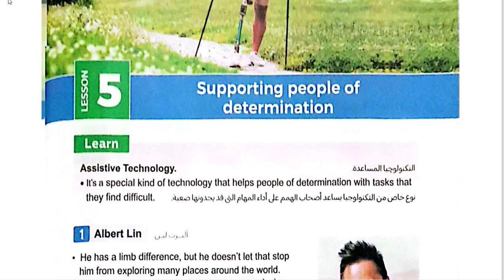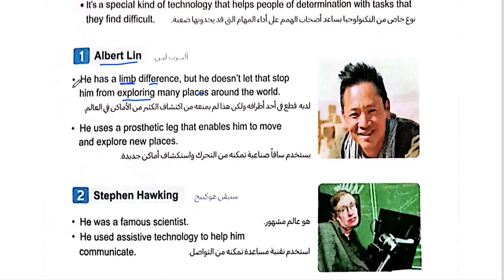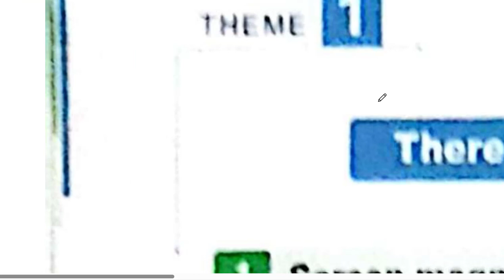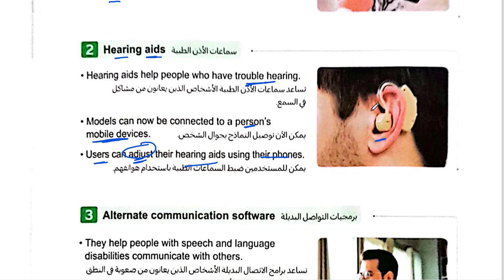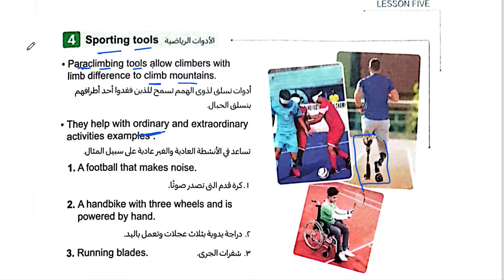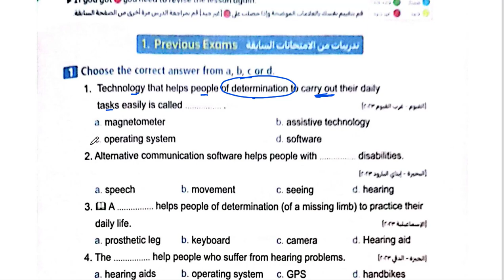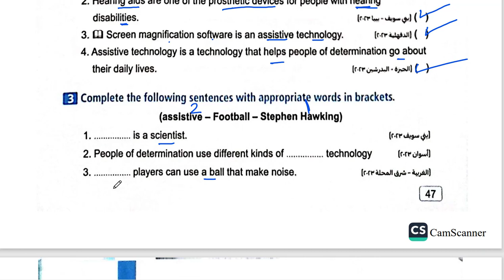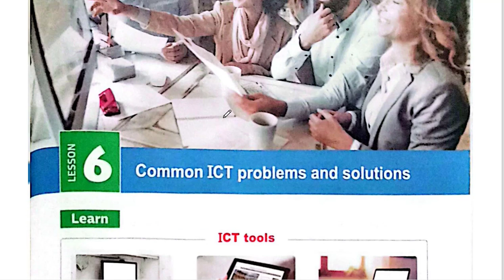ict grade 4 lesson 5 شرح اى سى تى رابعه ابتدائي لغات كتاب المعاصر 2024